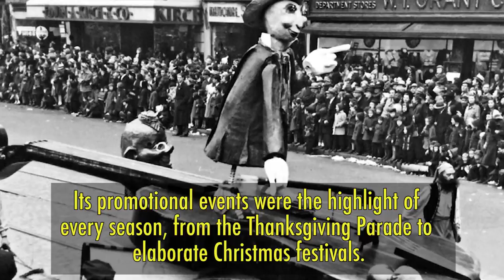Bamberger’s: New Jersey’s Greatest Store